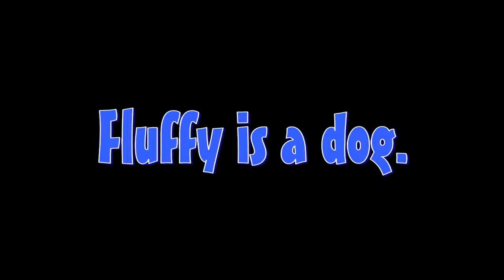Fluffy the dog 2014 │Re-upload│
The Megabbonesplus channel is being deleted, so I decided to bring all the videos here. :)